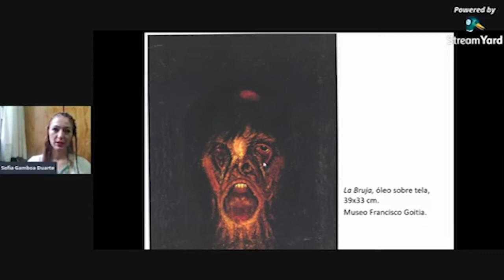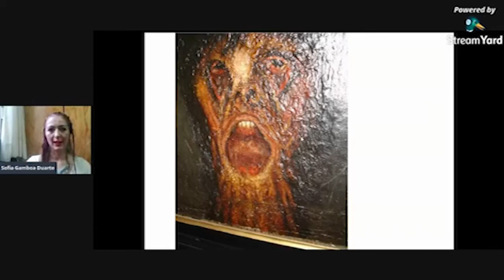Imparten conferencia sobre “La Bruja”, obra de Francisco Goitia